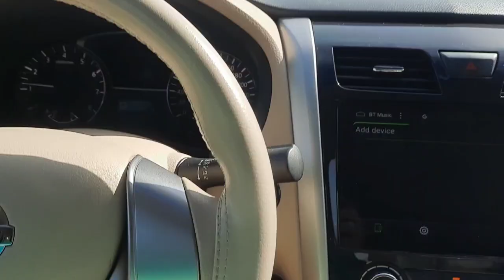travel hara to Fahas dore dammam road monseya riyadh